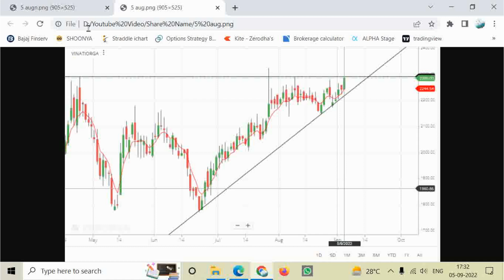SwingShare - Daily Investment Stock - 5AUG2022